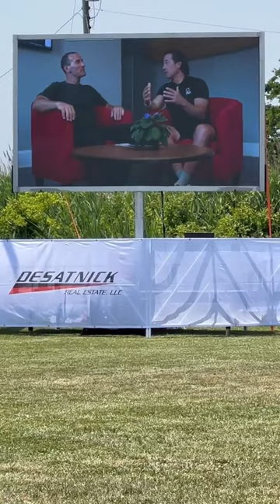From Instagram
Please Note: Triathlons are 90% mental and the other half physical.

Ladies and Gentlemen, the Escape the Cape Triathlon is not about finding your limits.  It’s about finding out what your capable of.

AND YOU ARE CAPABLE OF ANYTHING.

Now let’s get hype.